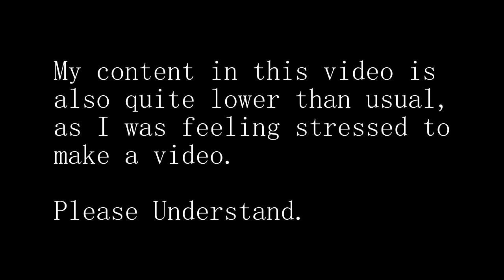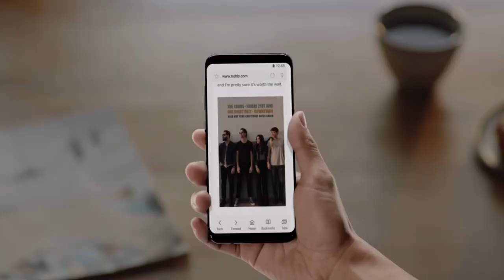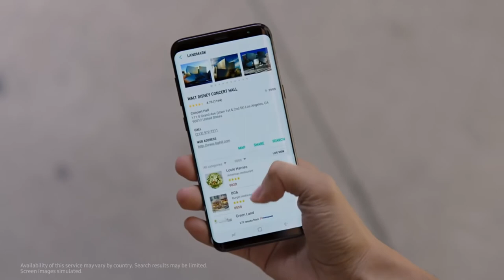Samsung Galaxy Note 8 Specs Leaked [Announcement]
Additional Information: